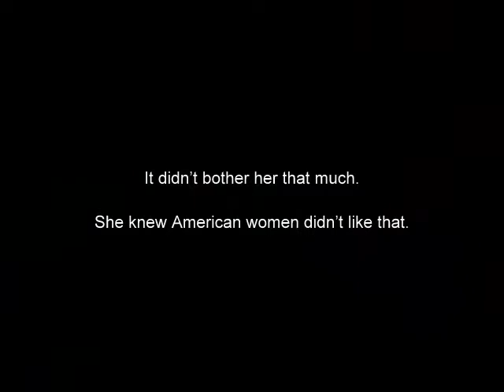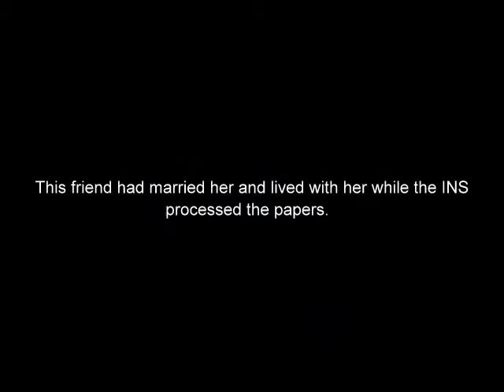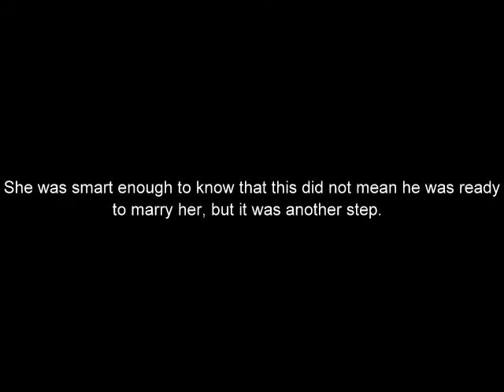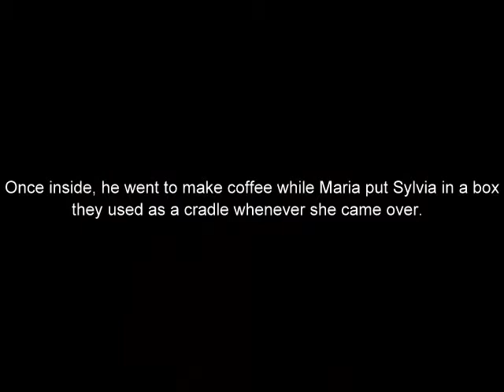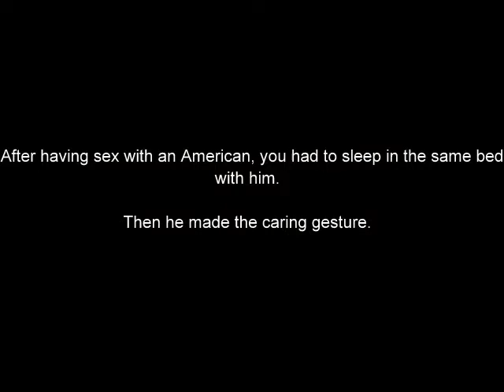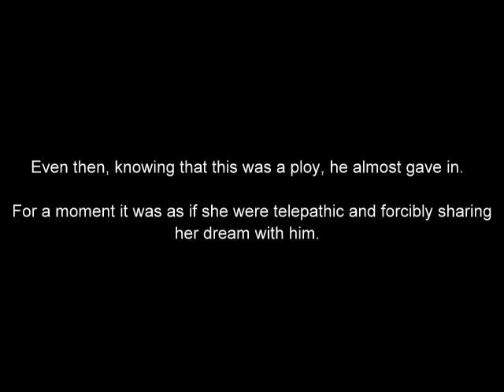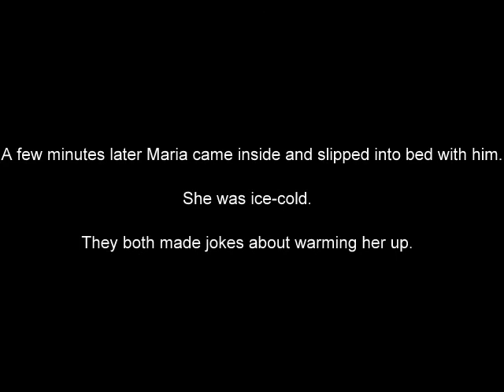Safe Sex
This is from my collection: American Gospel